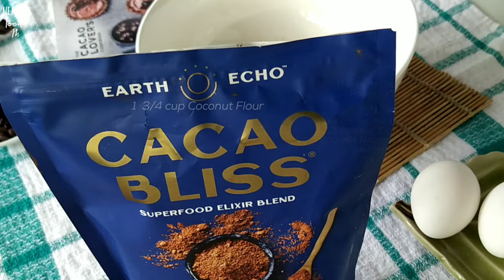No-Bake Cacao Fudge Brownie Recipe | No Oven Coconut Flour Brownies | Cacao Bliss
Hey Foodies! These double chocolate Cacao  brownies are rich, decadent and no baking required! These brownies also have sweet reward: a bonus boost of antioxidants and minerals, thanks to the Cacao Bliss! 💙

Grab your bag of Cacao Bliss to start enjoying the purest cacao on the planet 🌿

FOODIE

Ingredients:
1 3/4 cup Coconut Flour
1/3 cup Earth Echo Cacao Bliss
1 1/4 cup Milk of your choice
2 Eggs
1/4 cup Honey or Maple Syrup
2 tsp Vanilla Extract
3/4 cups Dark Chocolate Chips

Topping:
1/2 cup Dark Chocolate Chips
2 tbsp Coconut Oil

Let's be friends!